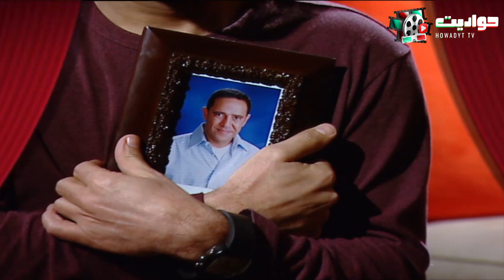أول لما عقرب الساعة يجي على 12 بيحصل اللي بيفزع الكل😱🔞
إخراج : أسد فولادكار
ﺗﺄﻟﻴﻒ: ولاء الشريف , عمرو سميرعاطف
بطولة : أشرف عبد الباقى , لقاء الخميسى , سامح حسين